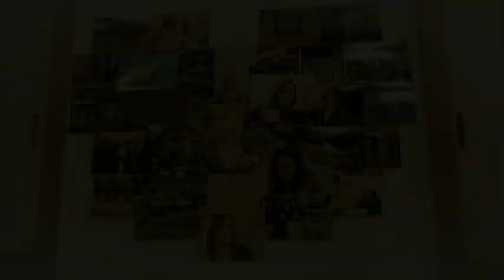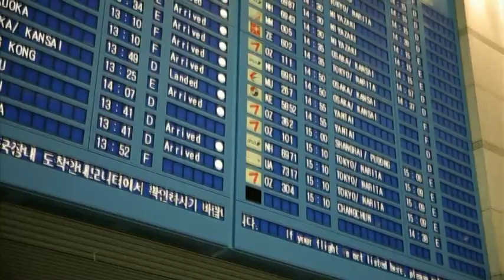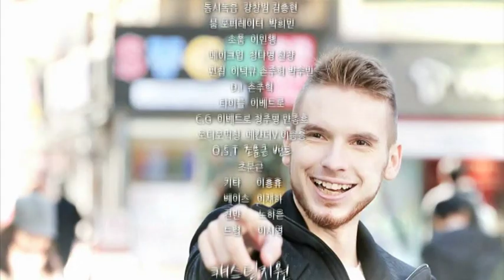LUV COLLAGE DISK 1 01 1 6